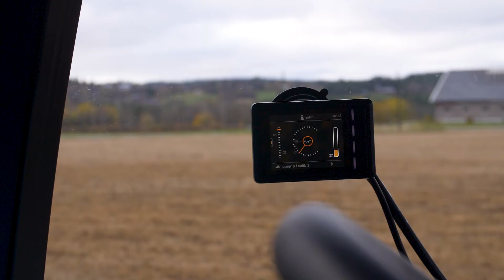Quicke QCS short image video LV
Jauna kravu pārvietošanas ēra ir klāt. QCS – Quicke Control System. Izturīga vadības sistēma viedai lauksaimniecībai.